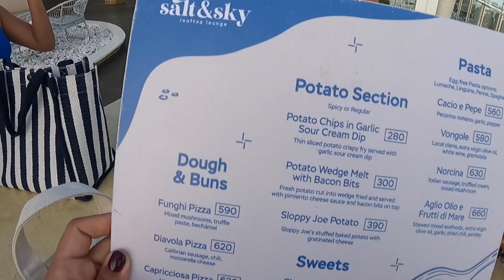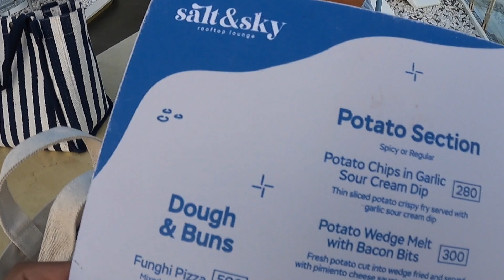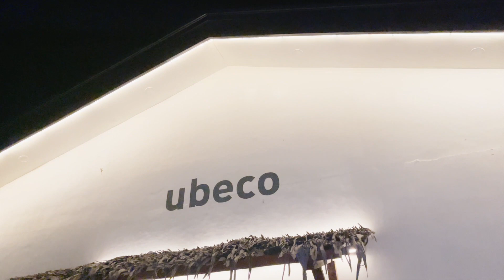Visiting Bohol (Good food, beautiful islands, great company and cool cafes) | Patricia Prieto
Had such a great time visiting Bohol -- it was definitely a short but sweet trip! Glad I got to go with Laur as well, cause not only did we bond but we had a blast just being by the ocean!

Btw! To know more about the resort we stayed in, aka Solea Coast Resort, you can for more info!